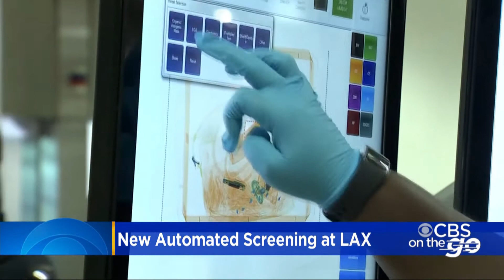CBS On The Go (Nov. 17)